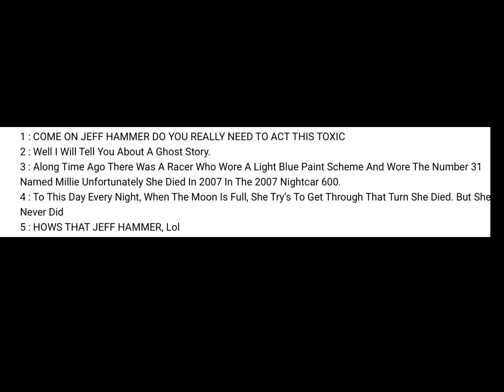Lines for theo